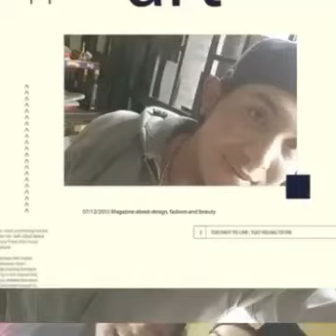john el exclusivo robando corazones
gracias mia dios muy pronto una gran sorpresa yo soy JOHN EL EXCLUSIVO